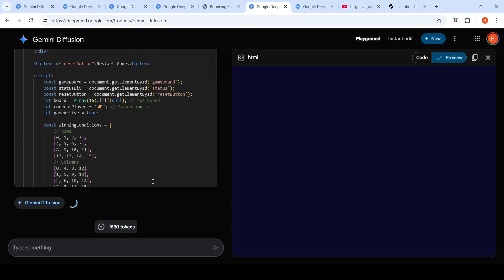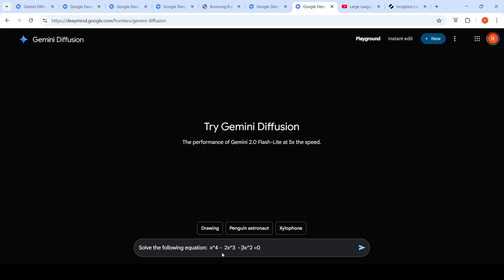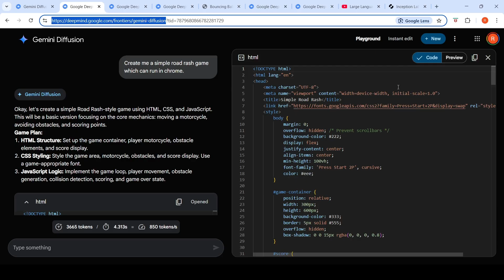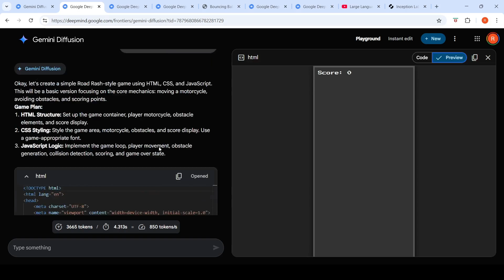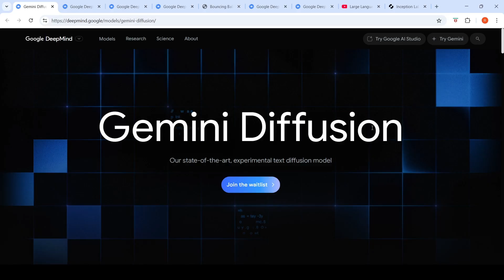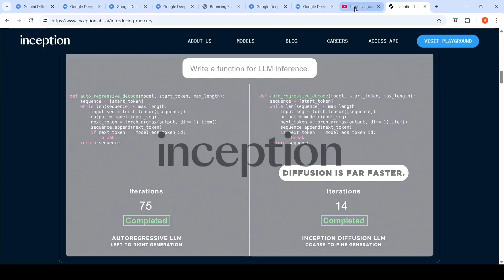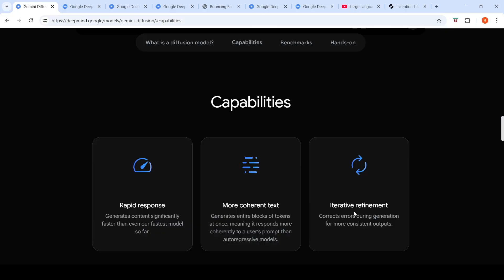Gemini Diffusion Tested - Is it the Future of LLMs ?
In this video I test out Gemini Diffusion. It is an experimental text diffusion model from Google Deepmind. Gemini Diffusion is currently available as an experimental demo to help develop and refine future models. If you're interested in getting access to the demo, please sign up to the waitlist.